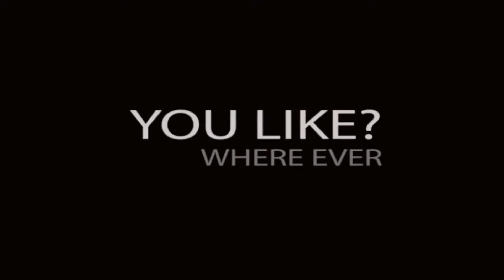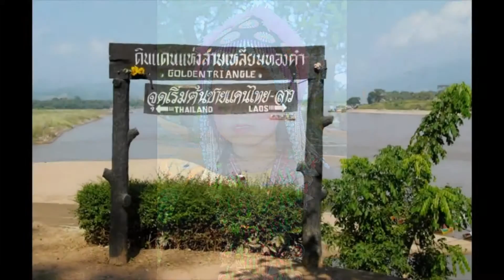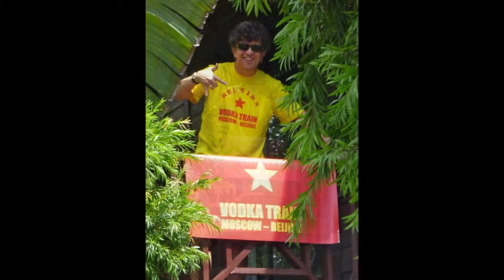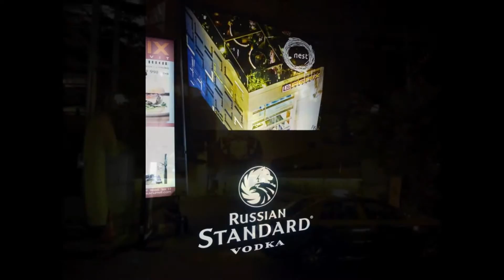Travel the Silkroad | Silkroad Tours - Seidenstrasse Reisen | Orient-Express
RUSSLAND REISEN | REISE KANAL Russland entdecken - Travel with the Soviet Train | Reisen mit SMS Frankfurt und Jürgen Schreiter - Russian Train Shooting in Frankfurt | Travel Trailer | Travel the Silkroad | Silkroad Tours - Seidenstrasse Reisen | Orient-Express. Small group Adventures along the Trans-Siberian Railway from Moscow to Beijing with the CCCP Train Team Frankfurt.
Small individual group Adventures and Incentives on the  Train with SMS Frankfurt by Juergen Schreiter and Ludmila Pshenichnikova.

Follow our worldwide travel adventures, sport events and incentives.
My adventures include the Allgaeu-Orient Rally (Germany to Azerbaijan), worldwide Marathon-Races, Adventure Trekking in Mongolia, China, Uzbekistan, Oman, Iceland, Thailand, Philippines, Russia and Eastern Europe.
My favorite tours are the Trans-Siberian Railway from Moscow to Beijing (called The Russian Style Train) as well as travelling along the Silk Road... Kazakhstan - Uzbekistan - Turkmenistan.

Iam trying to keep this Travel Blog updated with all my upcoming trips and adventures.

For general info you can follow my sites.